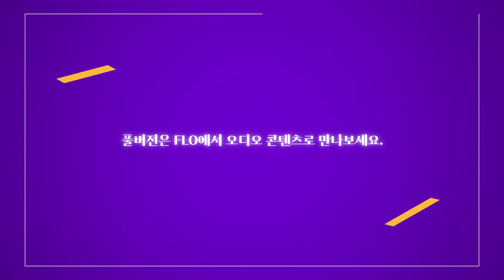[지당음] 에~오♬ 전설적인 록 밴드 👑Queen👑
지금 당신의 레전드 - Queen

단 두 글자만으로 알 수 있는 레전드?!
올해 50주년을 맞이한 전설의 록 밴드 '퀸'
50년의 역사를 음악으로 들어보는 시간